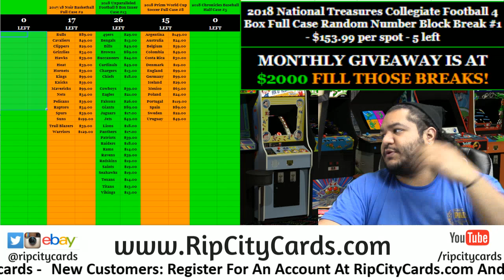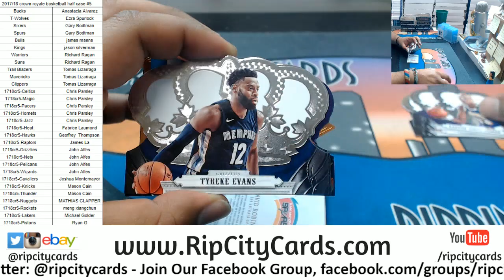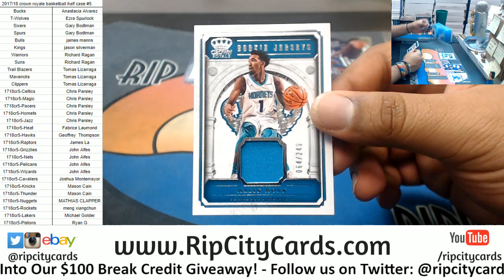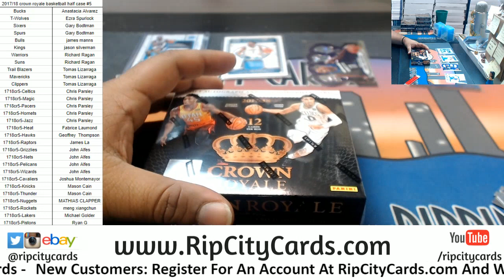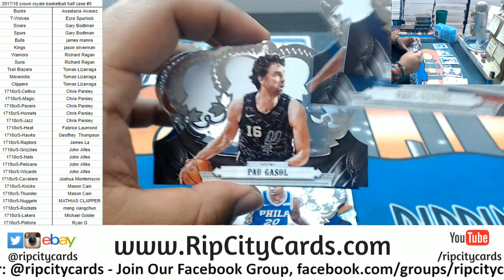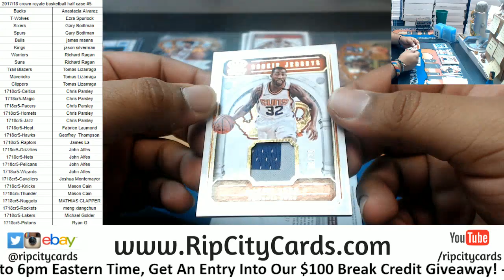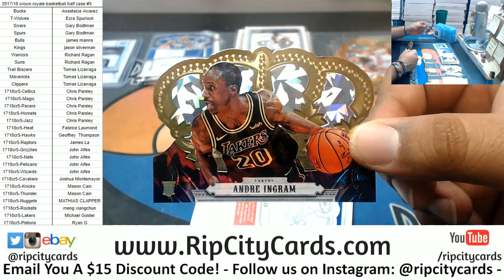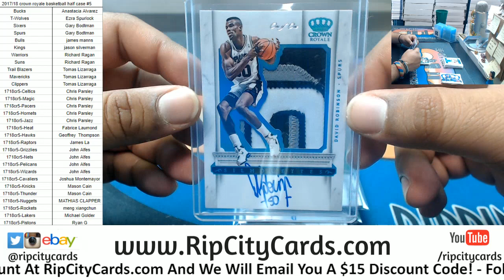2017/18 Crown Royale Basketball Half Case #5 RCC